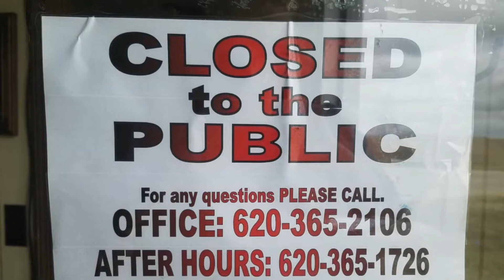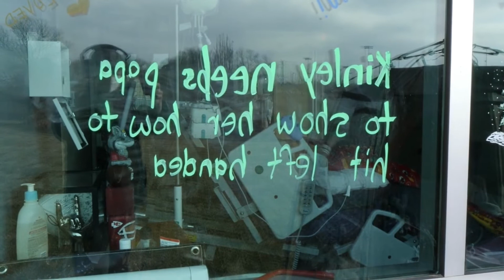PureHeart Pay It Forward - Billie & Roger Love Story 12.17.20